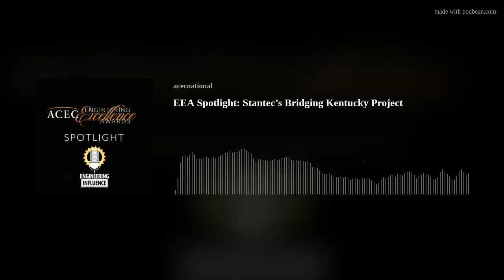EEA Spotlight: Stantec’s Bridging Kentucky Project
ACEC member firm Stantec won an Honor Award at the 2023 Engineering Excellence Awards for its "Bridging Kentucky" project, which replaced, repaired, or improved more than 300 structurally deficient bridges in the state. Wendy Harper with Stantec joined the podcast to discuss the project.